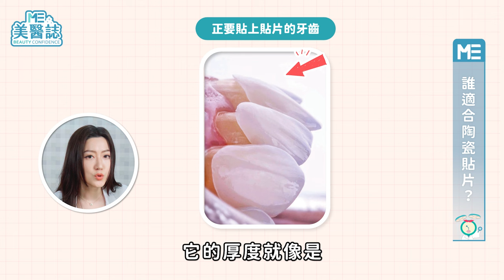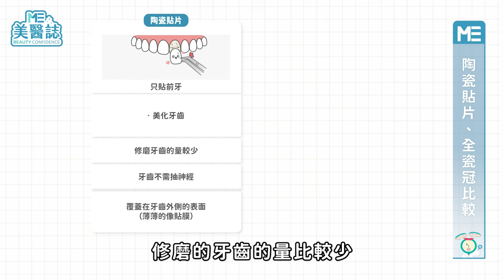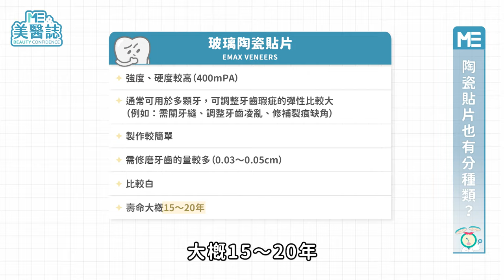美白貼片讓你安心大笑20年？陶瓷貼片價格直接說！跟全瓷冠差在哪？ft.吳孟樺醫師【ME美醫誌】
分享社群動態可說是現代人的日常，但是一旦牙齒泛黃、齒列不整時，就可能讓人無法自信大笑，甚至不敢開口。如果修圖時連牙齒都要精修，是不是太累了？遇到科技無法拯救的情況，又該怎麼辦呢？也因此近年來許多藝人、網紅會選擇使用「陶瓷貼片」來打造乾淨整齊的牙齒，像是熱門韓劇《淚之女王》中的金秀賢就曾被網友發現上排牙齒特別白皙，在Threads上引發熱議。不同於傳統對於「貼片」的印象，隨著技術的進步，現在陶瓷貼片呈現的並非死白的僵硬感，而是能夠創造與真牙幾乎無異，又能長保潔白的美齒。咦？那陶瓷貼片的原理是什麼，會不會影響到真牙健康呢？價格大約多少？究竟貴在哪裡？使用上又有什麼要注意的呢？這集《名醫問診室》就要帶你徹底了解陶瓷貼片，所有你可能會有的問題，這次我們一併回答你！

各節重點：
00:00 精彩片段
00:23 誰適合陶瓷貼片？
00:53 陶瓷貼片、全瓷冠比較
01:48 陶瓷貼片也有分種類？
02:55 陶瓷貼片的價格範圍？
03:42 陶瓷貼片要注意什麼？
04:20 陶瓷貼片的常見問題

延伸閱讀：
抽神經好可怕，不做會怎樣？該選顯微根管嗎？5分鐘了解根管治療ft.林晏如醫師【ME美醫誌】

拔智齒補膠原蛋白有用嗎？跟骨粉差在哪？這5種人要注意！ft.吳孟樺醫師【ME美醫誌】